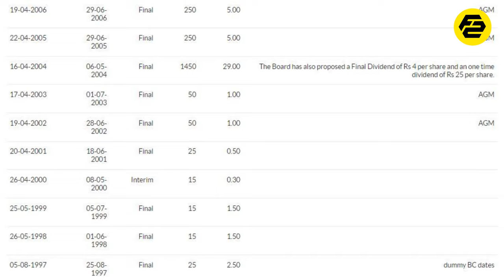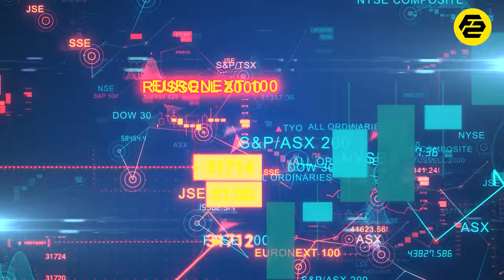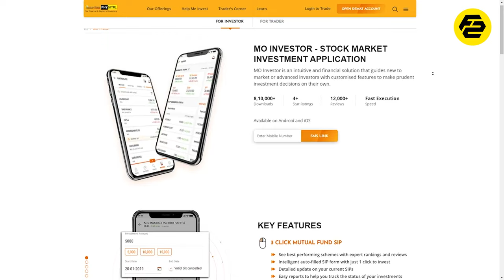How a Village boy Mohammed Anwar ahmad Made 800 Crore From Stock Market | FactStar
Share Market Success Story Mohammad Anwar ahmad Wipro

Share Market is considered as a gamble in the indian household, But People who have gained Thousands of Crores From Share Market. Consider Share Market as a long-term patience game. One Such Story is of a small-town guy named Mohammad Anwar ahmad Who Wipro Shares Worth 10000 in 1980. But Over the years his Stock holding Amount has increased to a Mammoth and has Made a Fortune of 800 Crore for Mohammad Anwar ahmad.

So in this Video, We are going to tell you about How Mohammad Anwar ahmad Made a Fortune of 800 Crore from Wipro Shares